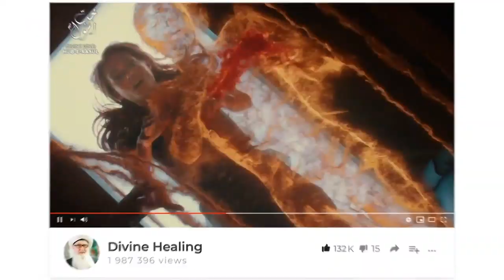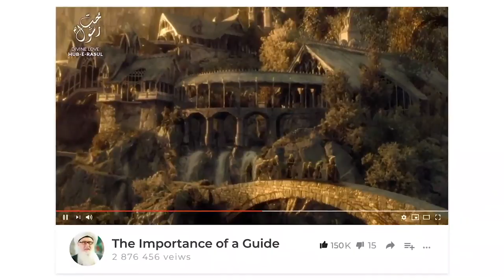Direct Knowledge versus Written Book Knowledge Sufi Meditation Center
Recorded: 20200508

Hadith Transmission
Spiritual Hadith
Heavenly Quran
Earthly Quran
Ilm Ladunni